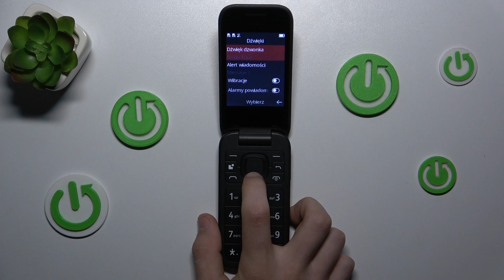Jak włączyć alarmy powiadomień w Nokia 2660 Flip? - Ustawienia dźwięków powiadomień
Cześć! W dzisiejszym filmie na kanale Hard Reset pokażemy, jak skonfigurować alarmy powiadomień w Nokia 2660 Flip. Dowiesz się, jak aktywować powiadomienia dźwiękowe, dostosować ich głośność oraz ustawić preferencje alarmów, aby nie przegapić żadnej ważnej wiadomości czy przypomnienia. Jeśli chcesz, aby Twoja Nokia 2660 Flip informowała Cię o wszystkim, co istotne, ten przewodnik jest właśnie dla Ciebie!

Jak włączyć alarmy powiadomień w Nokia 2660 Flip?
Jak skonfigurować dźwięki powiadomień w Nokia 2660 Flip?
Jakie są opcje powiadomień w Nokia 2660 Flip?
Jak ustawić alarmy w Nokia 2660 Flip?
Jak zarządzać dźwiękami powiadomień w Nokia 2660 Flip?